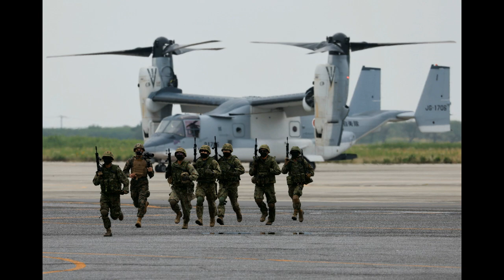Top 10 Strongest Armies in the World